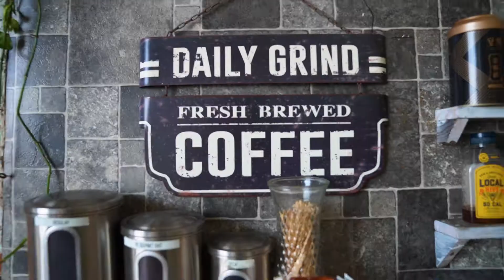Danni Rose and Stevie Wakes - Photo Session Behind the Scenes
Client: Danni Rose, Stevie Wakes
Brand: Stove Top Kisses, Grown Folks Business Podcast
Video: Fallon Wright
Creative Director & Photography: Kelley Raye